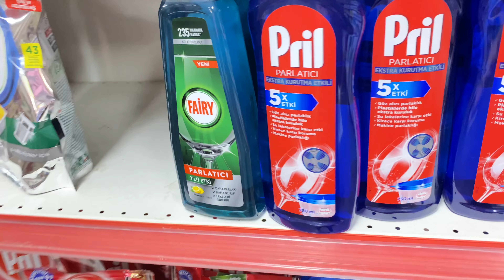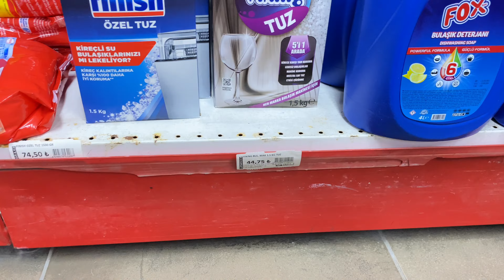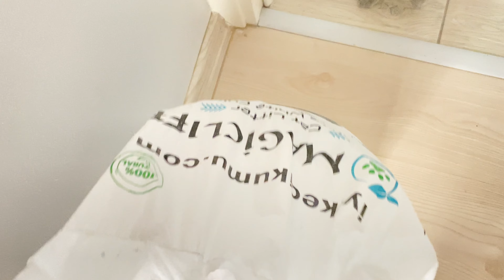Aprilla wag maşa,su dalgası deneyelim💆🏻‍♀️Günlük vlog❣️Salonuma yeni aldıklarım🌷İzmir çok sıcak!